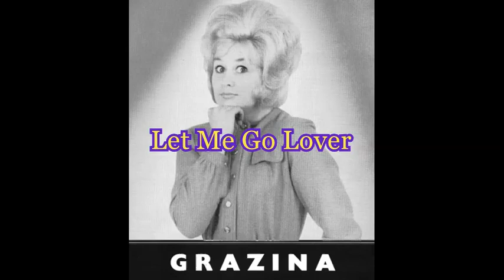Grazina - Let Me Go Lover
B side of 'Stay Awhile', issued with Give-A-Disc Monthly magazine No.3 in March 1964.